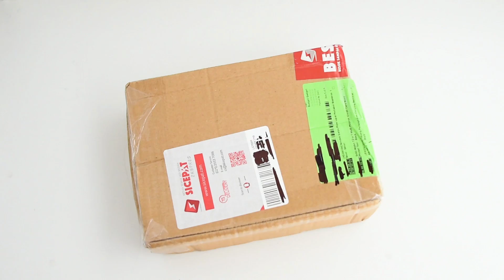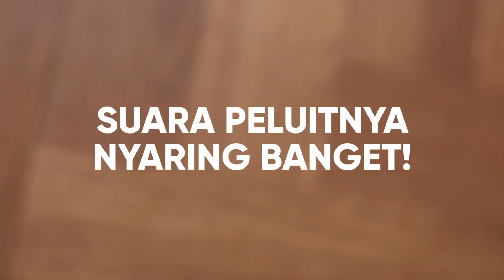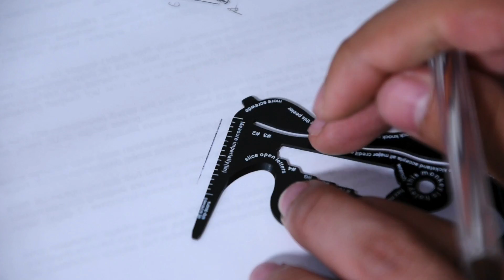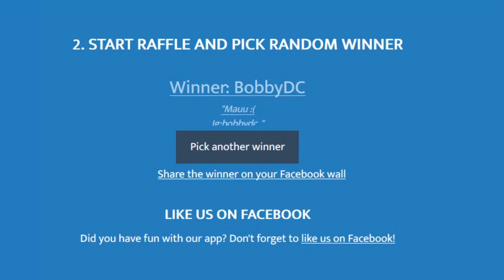4 ALAT SURVIVAL SUPER BERGUNA & MURAH! + PENGUMUMAN GIVEAWAY Unboxing & Review INDONESIA | BUKAPAKET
Link Beli:
-Sendok Garpu Pisau Lipat (Rp 24.000)
-10 in 1 Survival Kit (Rp 59.900)
-Power Bank Unik (Rp 30.900)

4 alat survival murah dan keren versi Bukapaket!!